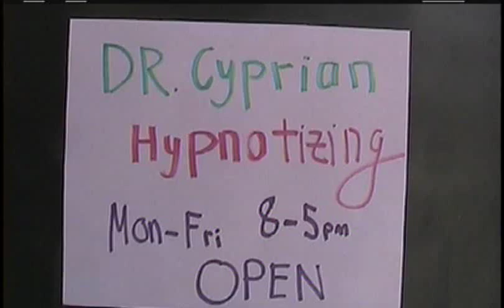Accidental Hypnotist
A hypnosis goes bad.